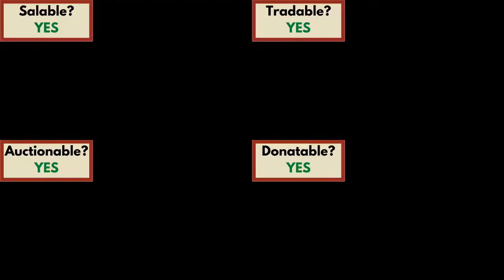Stonk Guide (Hypixel SkyBlock)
Showcase of the Stonk's properties and how to obtain it.